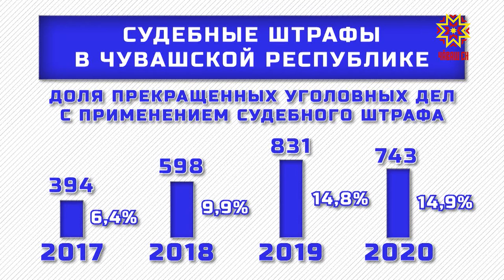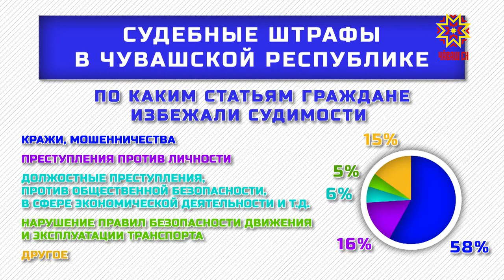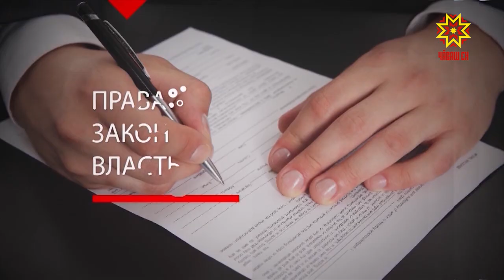Правовое поле. Выпуск 30.03.2021